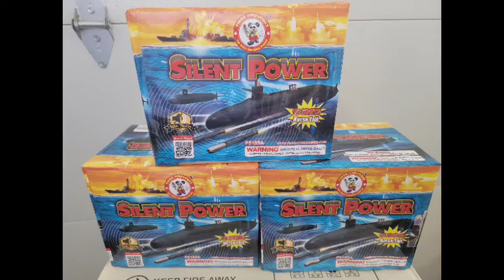Silent Power by Winda Fireworks